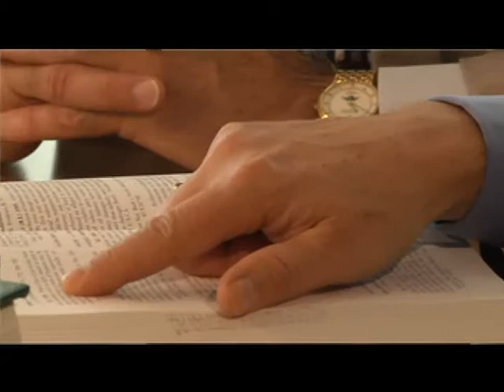Adler Pollock & Sheehan Featured on Fox Business Network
Adler Pollock & Sheehan was featured on In View Series with Larry King on Saturday, June 7, 2014.  In View Series is a 30 minute documentary type program that educates their audience on a variety of topics such as education, medical, environment, agriculture, architecture, business and technology.